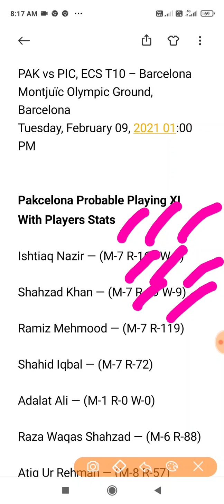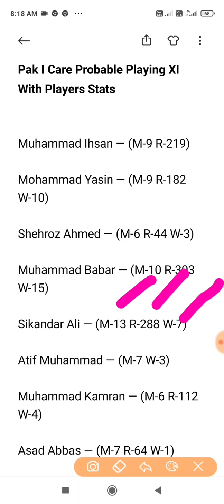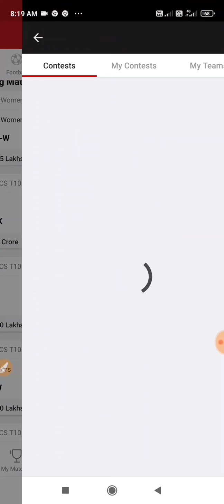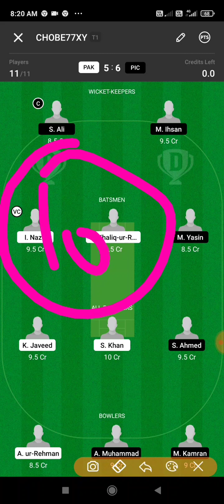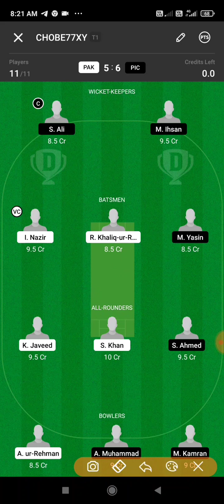PAK vs PIC Dream11 Prediction, Match 6, ECS T10 – Barcelona 2021, PAK vs PIC Dream11, PAK vs PIC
Match Details

PAK vs PIC, ECS T10 – Barcelona
Montjuïc Olympic Ground, Barcelona
Tuesday, February 09, 2021 01:00 PM

Pakcelona Probable Playing XI With Players Stats

Ishtiaq Nazir — (M-7 R-160 W-2)

Shahzad Khan — (M-7 R-99 W-9)

Ramiz Mehmood — (M-7 R-119)

Shahid Iqbal — (M-7 R-72)

Adalat Ali — (M-1 R-0 W-0)

Raza Waqas Shahzad — (M-6 R-88)

Atiq Ur Rehman — (M-8 R-57)

Khurram Javeed — (M-6 R-54 W-1)

Saleem Haider — (M-5 W-4)

Tehzeeb Hasan — NA

Azeem Azam — (M-5 W-4)

Pak I Care Probable Playing XI With Players Stats

Muhammad Ihsan — (M-9 R-219)

Mohammad Yasin — (M-9 R-182 W-10)

Shehroz Ahmed — (M-6 R-44 W-3)

Muhammad Babar — (M-10 R-303 W-15)

Sikandar Ali — (M-13 R-288 W-7)

Atif Muhammad — (M-7 W-3)

Muhammad Kamran — (M-6 R-112 W-4)

Asad Abbas — (M-7 R-64 W-1)

Faizan Raja — (M-2 W-0)

Faisal Shah — (M-8 W-7)

Sami Ullah — (M-4 W-7)

PAK vs PIC Key Players

Ishtiaq Nazir

Khuram Javeed

Shahzad Khan

Muhammad Ihsan

Sikandar Ali

Muhammad Kamran

Muhammad Atif

Captain Options –Khuram Javeed, Sikandar Ali

Vice-Captain Options –Ishtiaq Nazir, Muhammad Kamran